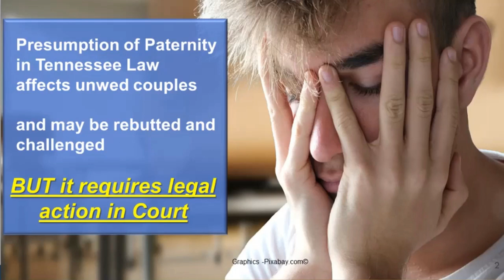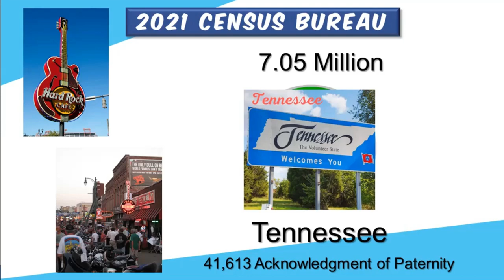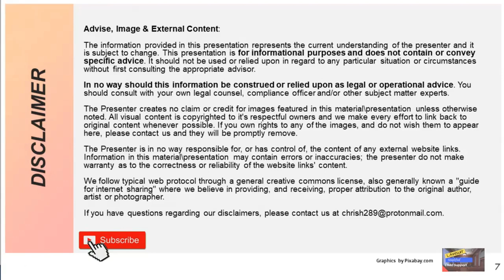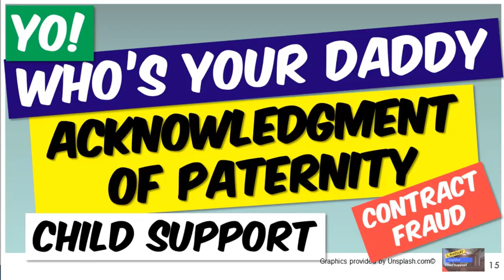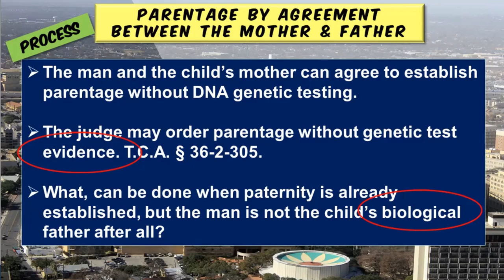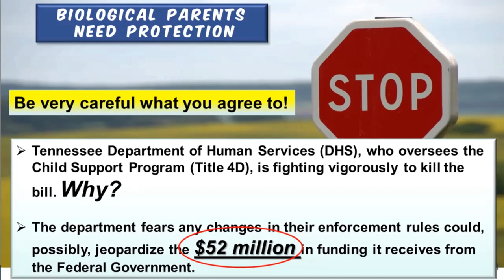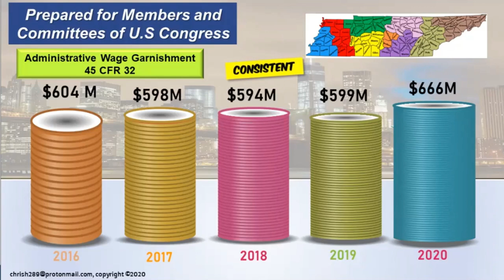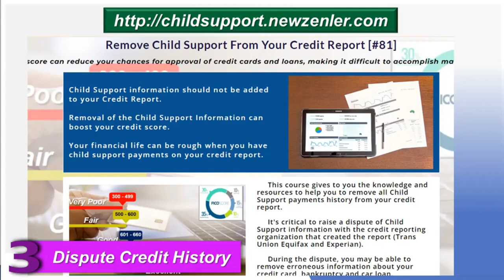STOP Paternity Fraud. A Fathers' Nightmare! State Sponsored Civil Violations!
Paternity establishment and fraud is as likely to occur  all too often in Tennessee when the unwed mother and father entered into an agreement by the court that the man is the legal father.

If paternity goes unchallenged for about one year and later discovery that the child is another man's offspring then the statute limits when a man can bring a challenge to the presumption of his paternity.

Now the man is locked into the expected long-term legal and financial consequences for this non-biological child.

Child Support Lawsuit Simplified. We teach you strategies and techniques to free yourself of judicial misconduct from the State and Federal. The guarantee is YOURS.
  Chapters To Follow Along
00:00  - START
01:40  - DNA Show that the baby Is Not YOURS
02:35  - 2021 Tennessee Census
02:52  - Paternity Fraud - Acknowledgment
04:06  - Disclaimer
05:00  - Podcast and Donation
05:37  - Rolland Martin Unfiltered
06:21  - Tennessee Domestic Relations Title 36
06:21  - Antonio Parkinson - House Bill 1777
09:50  - Full Description of House Bill 1777
11:35  - Paternity Fraud Equals $52Million
14:20  - Solution - Lawsuit Jones vs State Tennessee
15:45  - Master Class Website
16:18  - CALL TO ACTION
📖 To Schedule Discussion and Connect